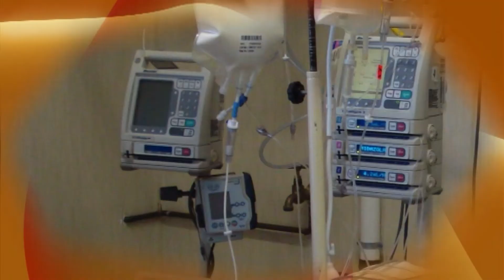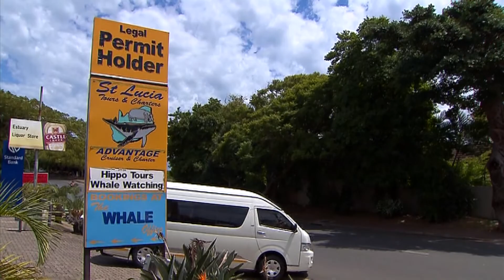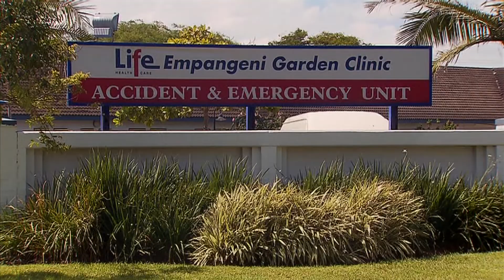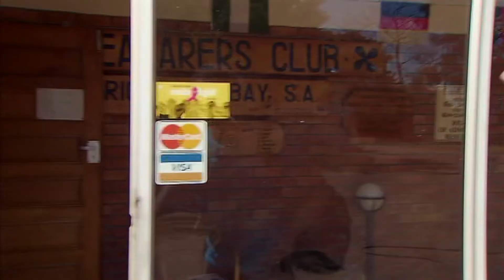Programma De Verandering over Henk Koelewijn 'zout' (9 mei 2011)